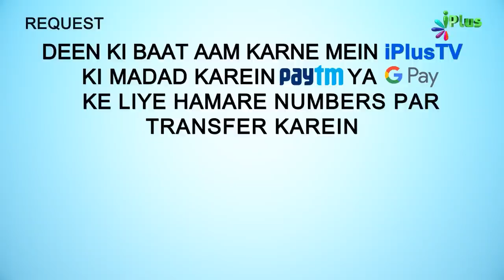Pareshaniyo Se Nikalne Aur Unko Deal Karne Ke 10 Formulas | Ilmi Majlis Ep 13 | Zaid Patel iPlus TV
UPI : donateilm@icici